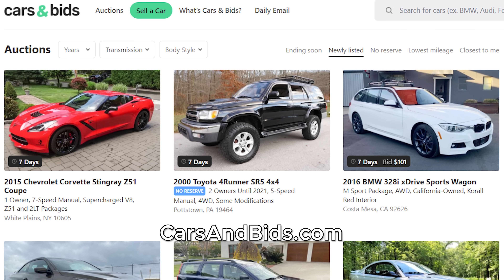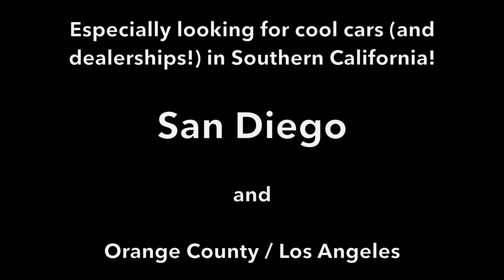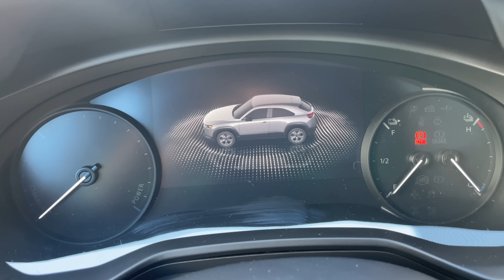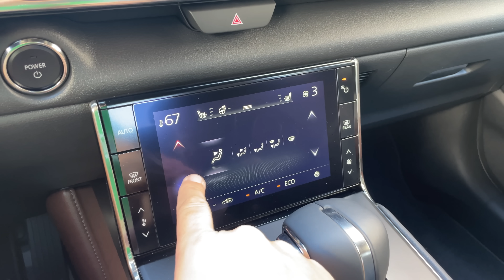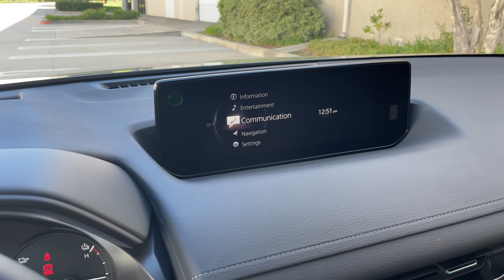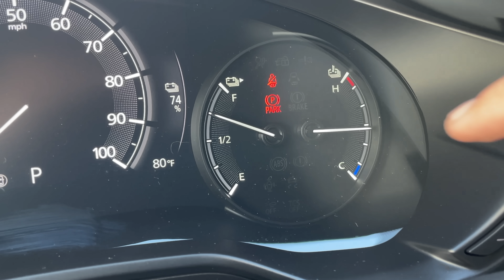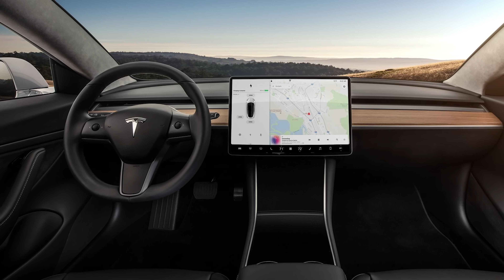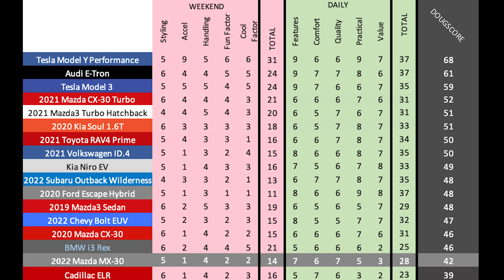The 2022 Mazda MX-30 Is a Weird, Disappointing Electric Car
2022 Mazda MX-30 review! The 2022 Mazda MX-30 is a weird electric vehicle -- and also a disappointing one. Today I'm reviewing the MX-30, and I'm going to explain why it's not so great, and I'll show you all the weird quirks and features of the MX-30. I'm also going to drive the 2022 Mazda MX-30 and show you what it's like on the road.

WEBSITE & MERCH!